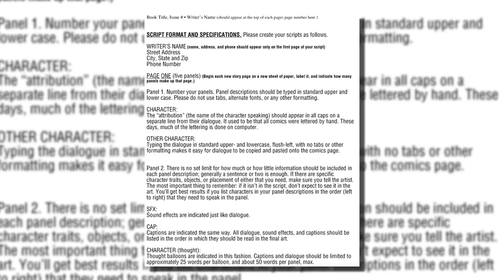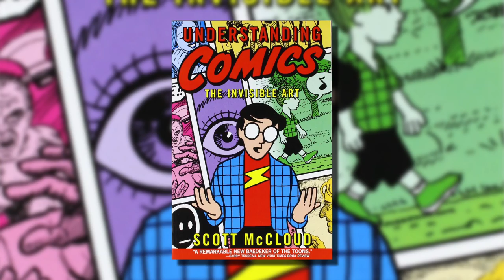How to Write Comics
Today on the show, Faust gives you advice on writing comics.

...He also tried a new hairstyle, and it looks REALLY good off camera, and wants all of you to know that if you could see the full look of it, you would be amazed.

Scott McCloud:
Will Eisner:
Grant Morrison: